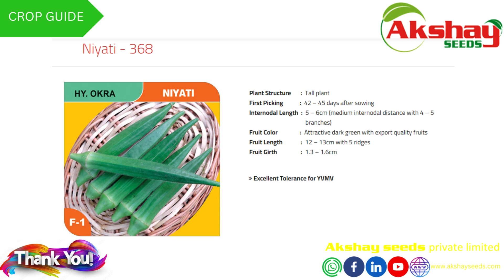AKSHAY SEEDS OKRA NIYATI